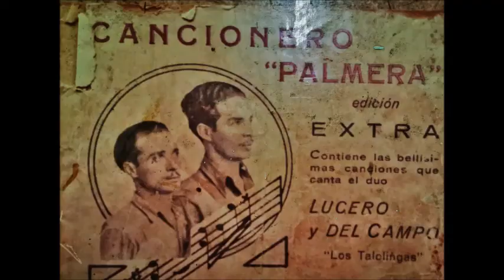Homenaje Ronald Gutierrez Mayorga Bar Restaurante La Terraza Gordo Regalón.